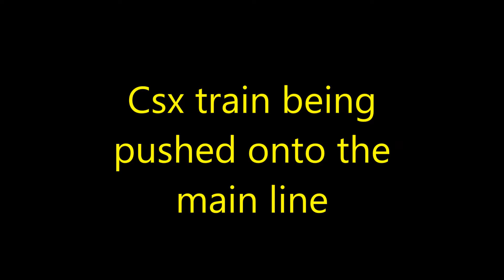Csx train gets pushed onto the mainline